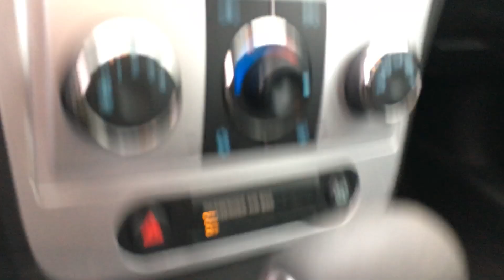T0102C 2010 Chevy Malibu